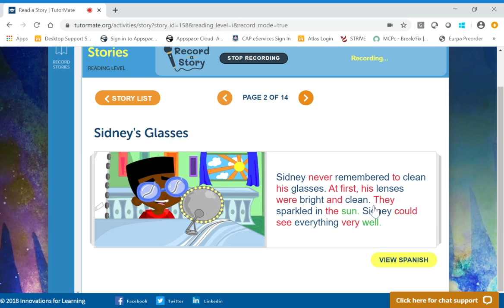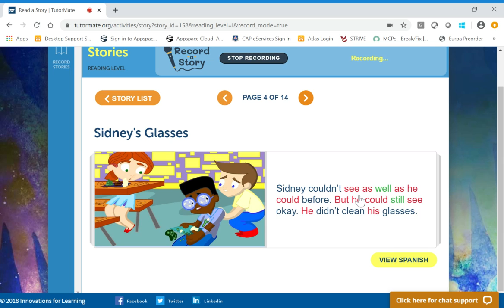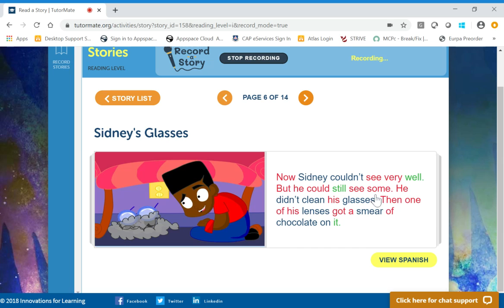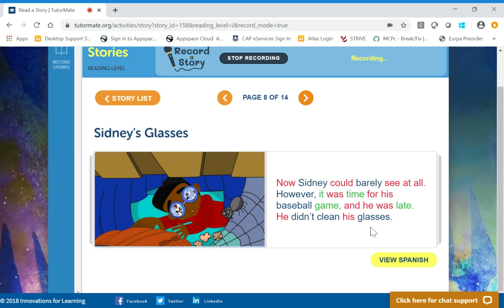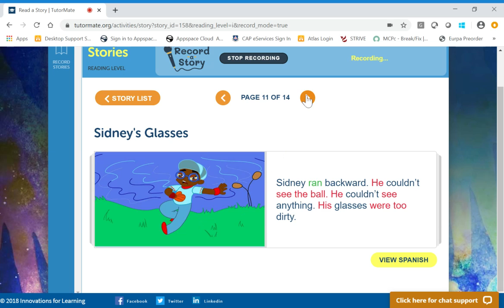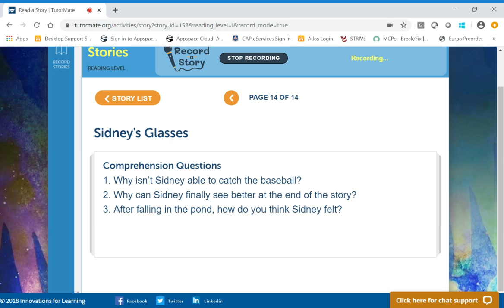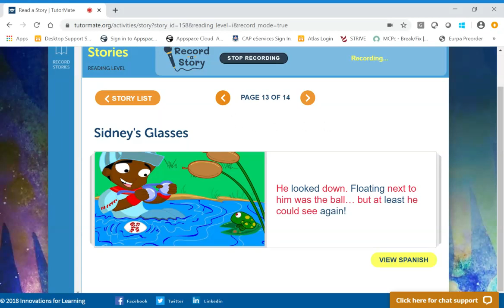Sidney's Glasses | Grand Rapids | Harrison Park | Loudin | Veronica | Amway - Grand Rapids | Shawn